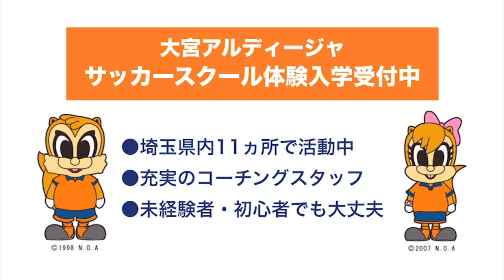上級:No5 カルリーニョス選手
かかとにボールを軸足に当てて浮かせて、左右の足の甲で交互に10回。最後に浮いたボールを足の甲でストップ。ちょっと難しいけど上手にできるかな？

詳しくは下記をごらんください。

  アルディからの宿題！リフティング大会 in ステラタウン開催のお知らせ(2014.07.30)